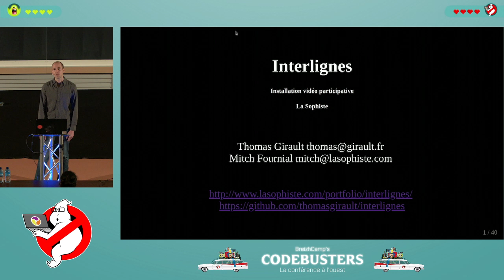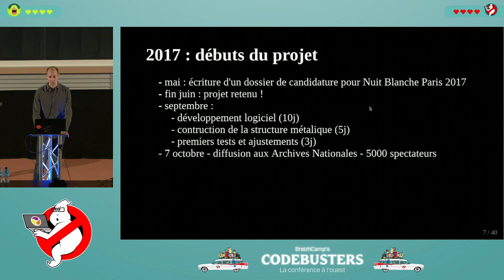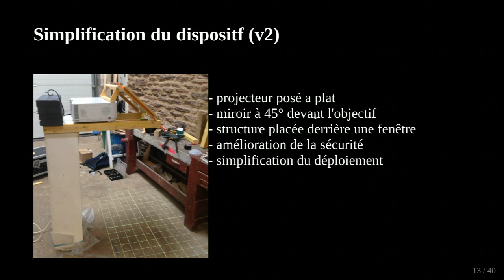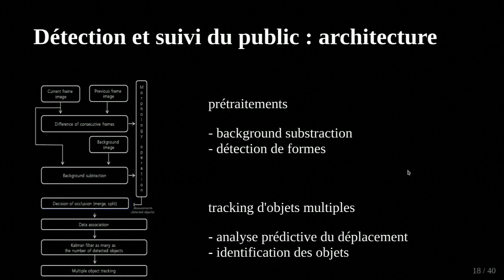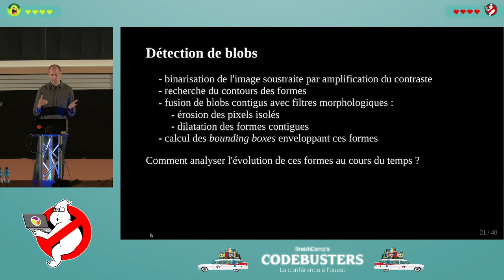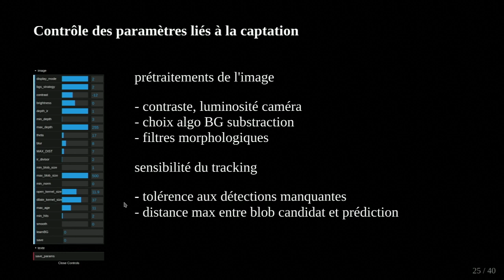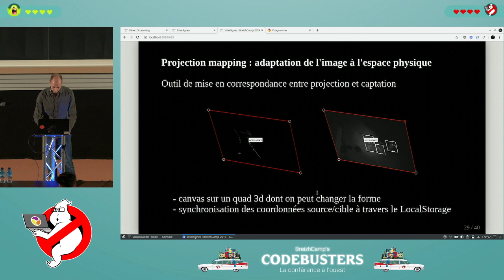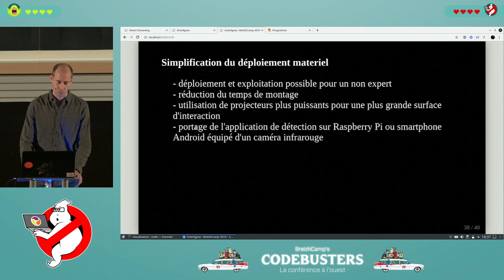BreizhCamp 2019 - Keynote jeudi soir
La conférence à l'Ouest